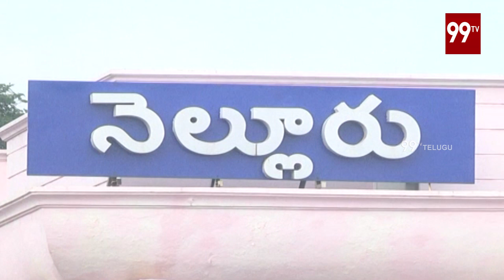Nellore Peoples Protest against to CM YS Jagan | AP 3 Capitals Issue | 99 TV Telugu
Latest AP Political News : Nellore Peoples Protest against to CM YS Jagan | AP 3 Capitals Issue